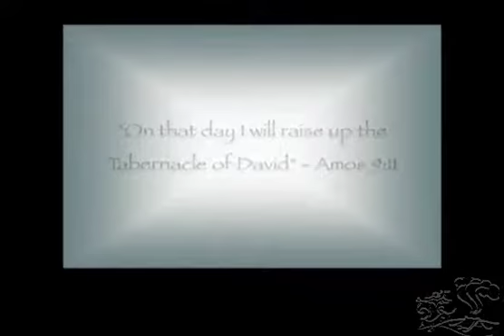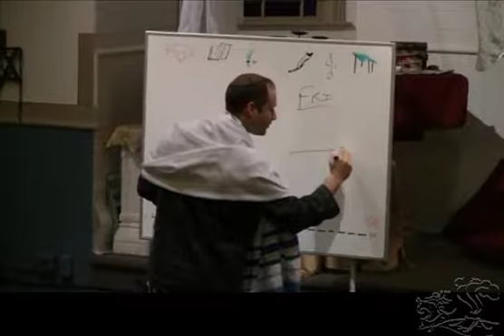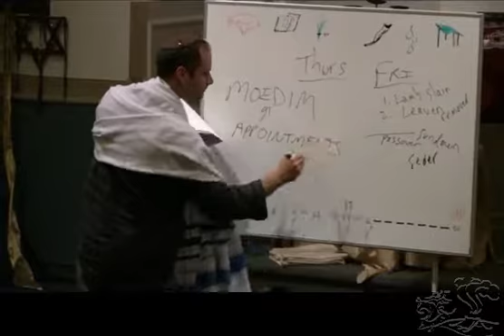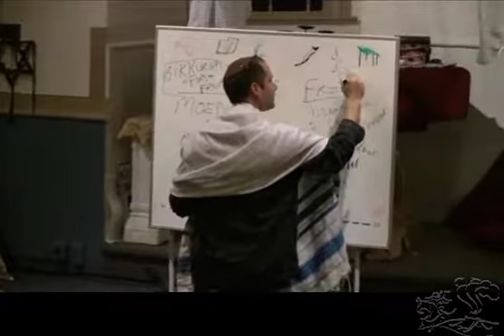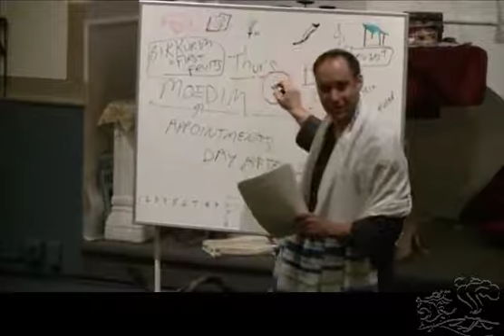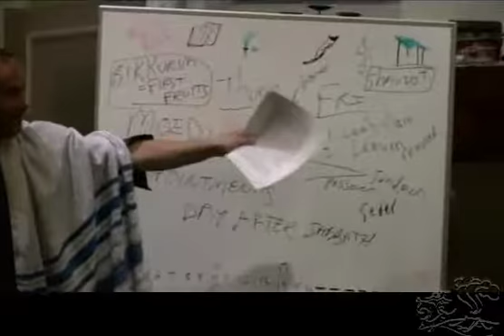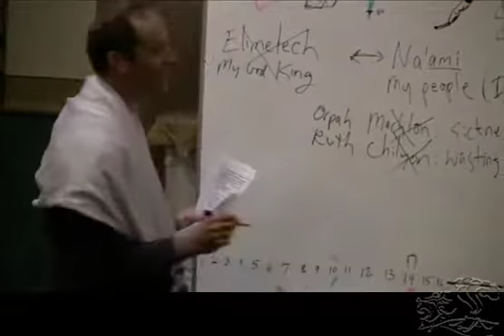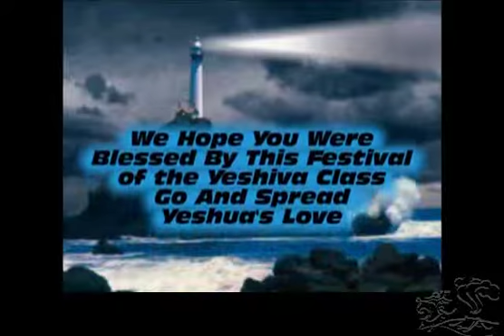030YCS Yeshiva Class Shavuot Pentacost